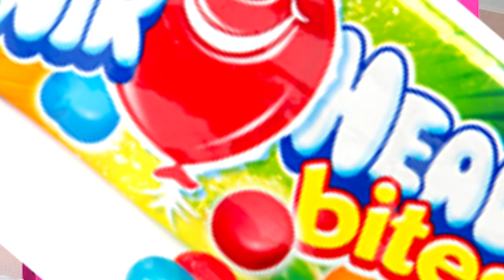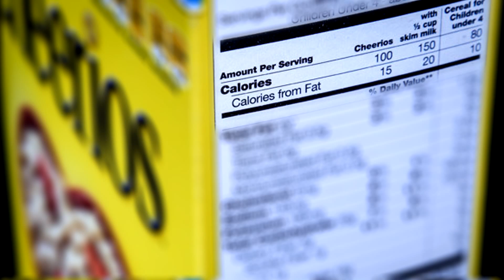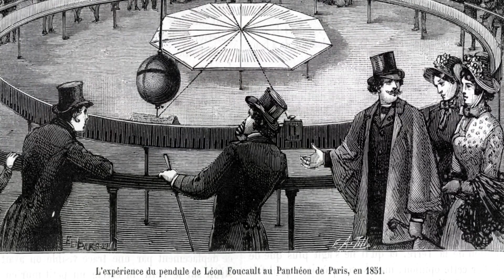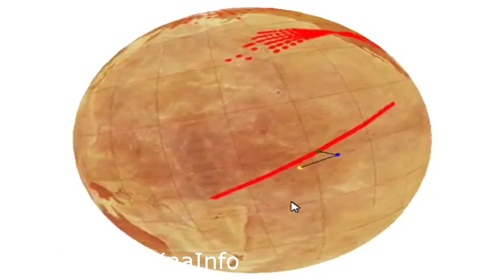How to cancel gravity!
As you can imagine, this is not a tutorial teaching you how to cheat one of the absolute forces of the universe.

This video covers some topics I think are pretty cool and blend well together.